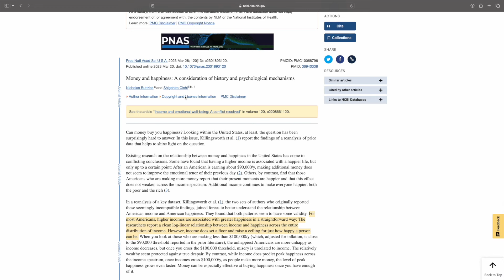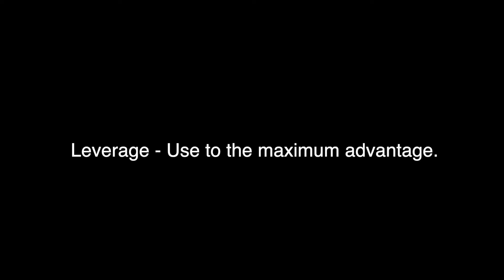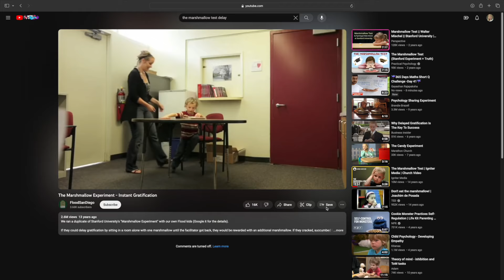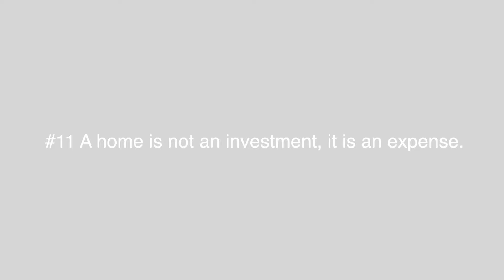wealthy people think like this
Hi there!

In today's video, I discuss how wealthy people think about money and the habits they have to build wealth and to achieve financial freedom and financial success.

I hope this video is illuminating for you and helpful for you.

The timestamps are below!

Timestamps for the video:
0:00 Intro to the video
0:08 Money should work for you, not against you
0:57 You don't have to sacrifice happiness
1:52 Time is more valuable than money
3:17 Wealth and health are intertwined
3:53 They leverage other people's money
4:30 Emotions lead to poorer decisions
5:08 Money is personal
5:48 Diversify your income streams
6:38 Risk should be calculated not avoided
7:11 Be willing to delay gratification
8:16 A home is an expense
9:01 They never stop learning
9:21 Surround yourself with high achievers
9:49 Adopt an abundance mindset
10:30 Final thoughts and video wrap up

Love,
Elizabeth